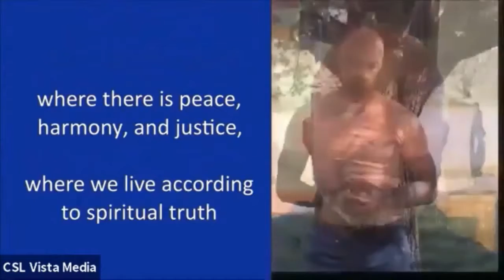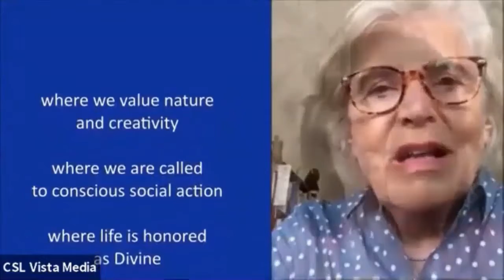I Can Imagine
Co-creating a world that works for everyone.